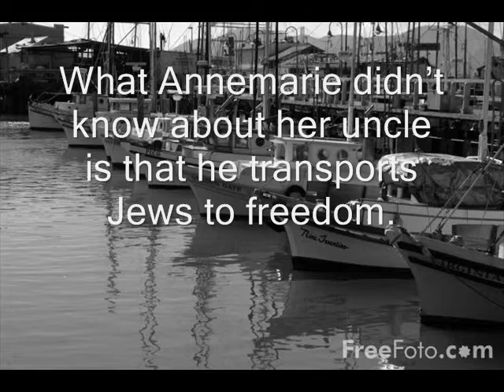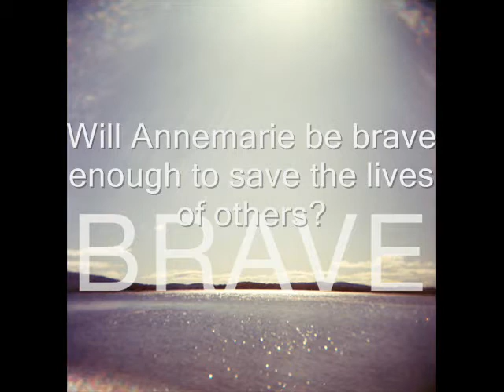Number the Stars Book Trailer (Lowis Lowry) by Jacob & Sara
We made book trailers for our sixth grade reading project using Windows Movie Maker. Hope you enjoy the trailer!